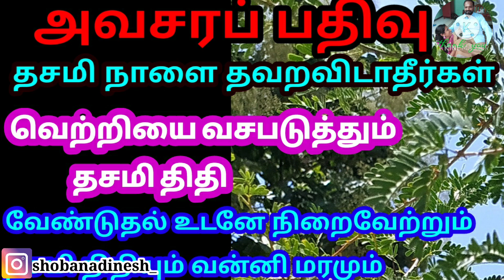குறைகளை தீர்க்கும் வில்வமரம் மற்றும் வன்னிமரம் | நினைத்ததை நிறைவேற்றும் விருட்சம் | விருட்சபரிகாரம்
குறைகளை தீர்க்கும் வில்வ மரம் மற்றும் வன்னி மரம்  | நினைத்ததை நிறைவேற்றும் விருட்சம் | விருட்சபரிகாரம்

     வன்னிமரம் | வன்னி மர வழிபாடு செய்வதால் கிடைக்கும்நன்மைகள் | வன்னி மர வழிபாடு மற்றும் பரிகாரங்கள் | விருட்சசாஸ்திரம் | ஆன்மிகம் | பரிகாரம் | வன்னி மரம் | வன்னி மரம் பயன்கள் | வன்னி மரம் எப்படி இருக்கும் |
     வில்வமரம் | வில்வ மர வழிபாடு செய்வதால் கிடைக்கும் நன்மைகள் | வில்வ மர வழிபாடு மற்றும் பரிகாரங்கள் | விருட்சசாஸ்திரம் | ஆன்மிகம் | பரிகாரம் | வில்வ மரம் | வில்வ மரம் பயன்கள் | வில்வ மரம் எப்படி இருக்கும்